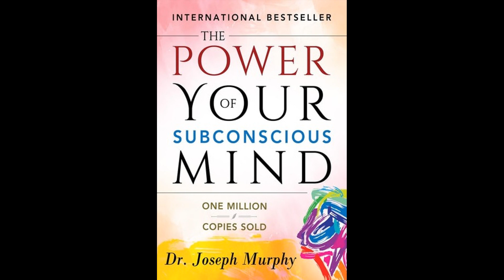தமிழ் Chapter 01 (The Treasure House Within You) The Power Of Your Subconscious Mind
The Power Of Your Subconscious Mind is one of the most promising self improvement book which brings together best of both the worlds- scientific research as well as spiritual wisdom. This book will act as a guide and help you understand the depth of your subconscious, get rid of fears and attract what you desire simply by changing your beliefs. @orukadhasollaporen1616